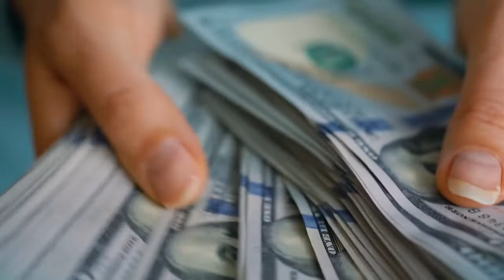Money 50623 No Copyright Video Clips